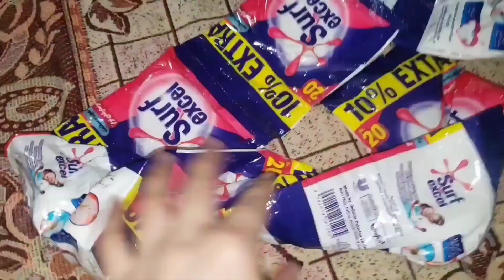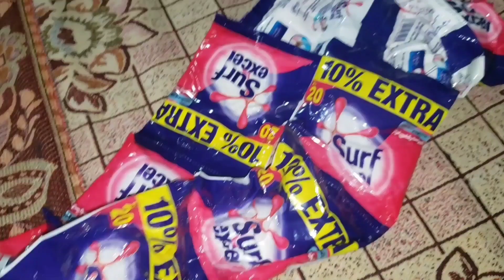Desi Breakfast Ideas |Mouth Watering Recipes|Lachha Paratha Recipe|Aalo Ki Bhujia|Brown Kheer Recipe